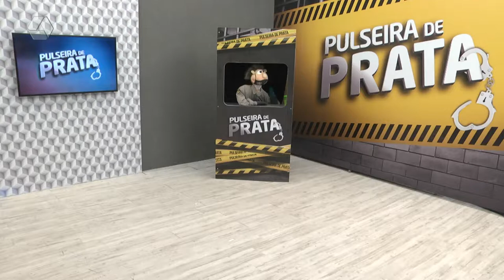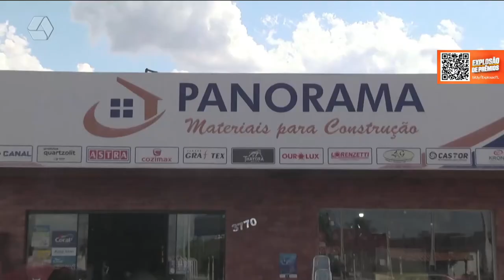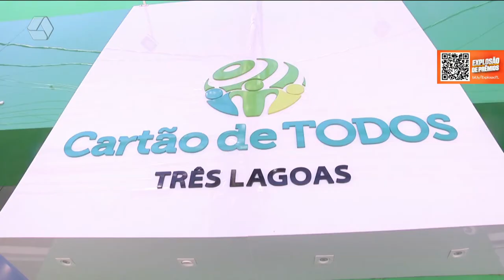Pulseira de Prata 10 -01-2022